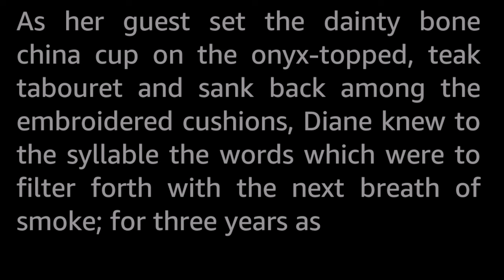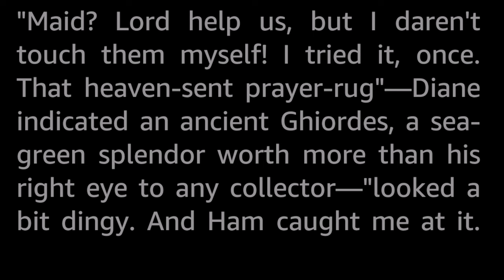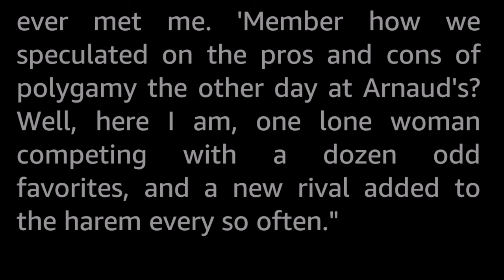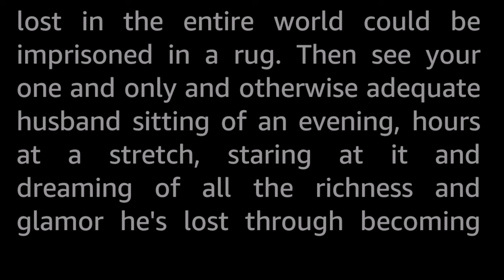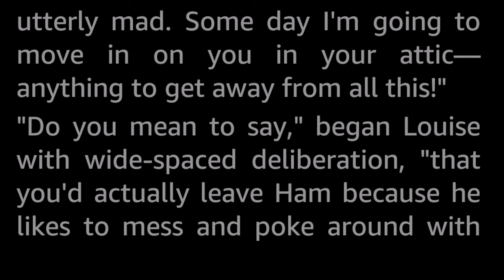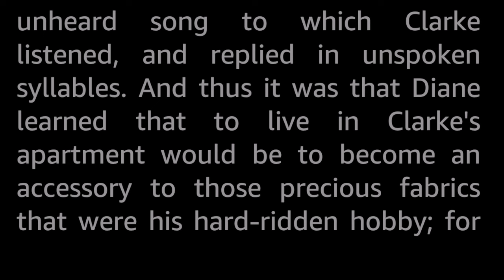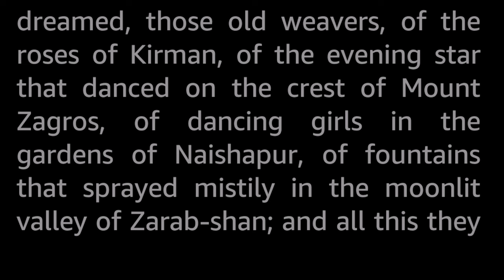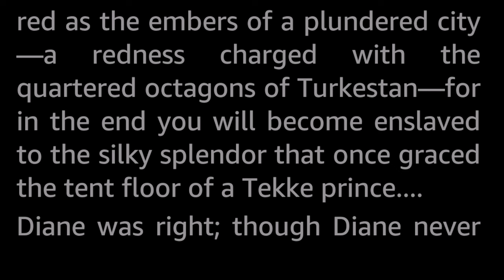The Girl from Samarcand by E. Hoffman Price Vintage Weird Fantasy Short Story Audiobook human voice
Hammersmith Clarke is a collector of rare carpets from the near east, sitting for hours on end losing himself in them, to the detriment of his wife Diane who has come to view the rugs as rivals. One day he receives a special delivery; an old, golden silk carpet from Samarcand, one that evokes memories of lives lived and loves lost, and an apparition only he can see...

E. Hoffman Price (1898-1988) was a writer for the pulps across several genres, and a contemporary to, and good friend of, H. P. Lovecraft. His early stories, such as this one, seem to be better written, more imaginative and more poetic than what came later, as he turned to churning formulaic stories out by numbers to make a living. He seems to be remembered mostly for the two dozen or so stories he got published in Weird Tales magazine. In 1984 he was awarded the World Fantasy Award for Lifetime Achievement.